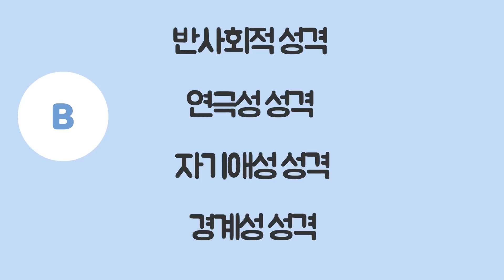연쇄살인범 미리알 수 있는법. 만약에 당신이 사이코패스라면? [개념있는 사람들을 위한 진짜 상식!! IF 8화]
개념있는 사람들을 위한 진짜 상식!!
 개.진.상 if
만약에 당신이 사이코패스라면?

영상을 시청하시고 여려분들의 생각을 자유롭게 남겨주세요.

매주 목요일에서 금요일 8시에 업로드 됩니다!!

트위치 알람,네이버 읜 밴드 알람을 이용하시면 더욱 빠르게 허준의 생방송알림을 받을 수 있습니다!
※ 영상과 관계없이 분란을 조성하는 악의적인 악플 및 정치적인 댓글들은 경고없이 삭제될 수 있습니다. 주의 부탁드립니다.